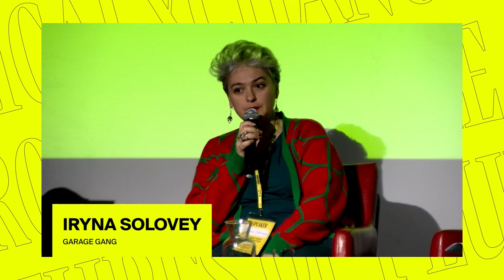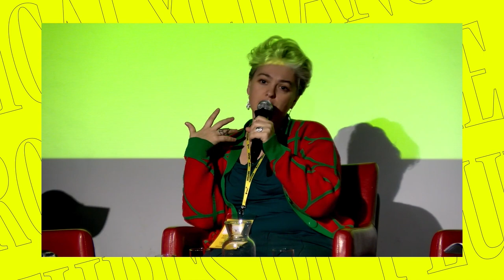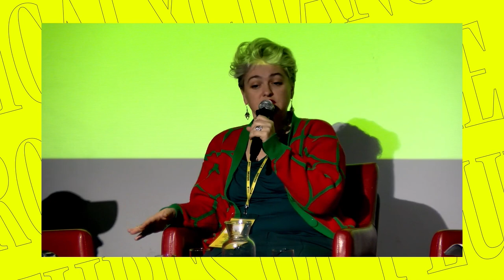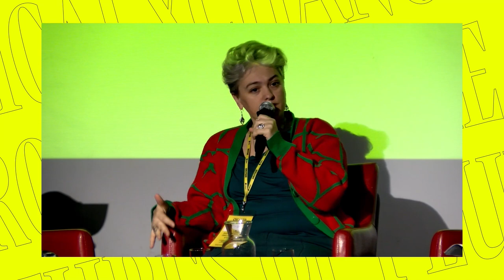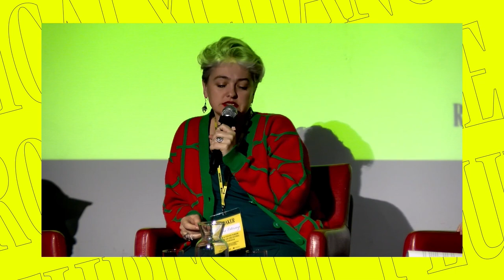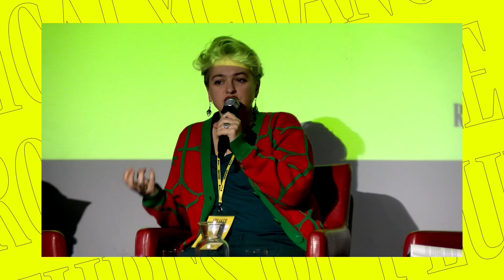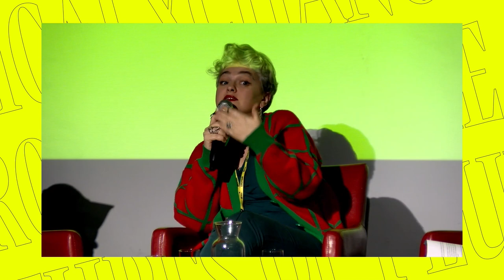Strengthening Civic Hacktivism | RxC Warsaw 2022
Strengthening Civic Hacktivism
// 2022 RadicalxChange Warsaw: Europe and the Futures of Pluralism //

War in Ukraine, crises in our institutions and social fabric, and catastrophes on the horizon; the challenges we face appear global, existential, and insurmountable. But as Margaret Mead said: “Never doubt that a small group of thoughtful, committed citizens can change the world; indeed, it's the only thing that ever has.” If we are to make any real positive change in the world, it will come out of the fabric that already exists, out of our own local communities and “hybrid neighborhoods”. This panel will discuss the role of civic hacktivism and the interplay between technology and social movements.

Speakers:
• Joanna Erbel | CoopTech Hub, Blisko Foundation
• Iryna Solovey | Garage Gang
• Paula Berman | RadicalxChange Foundation

Joanna Erbel is a sociologist and urban activist. Since 2007 she has been active in strengthening local communities, increasing the extent of social participation and the quality of urban democracy, as well as supporting sustainable development cities and promoting good solutions for housing policy. Founder of the Blisko Foundation. Since November 2015 she has been a member of the Working Group for Social Affairs, in the process of updating the development strategy of Warsaw – Warsaw 2030. Since 2011 she has been a member of the Congress of Urban Movements (KRM)

Iryna Solovey is a key expert on training and development for the EU Project for Civil Society Development in Ukraine. Since 2008 — she’s been the strategist for community development, the president of the public organization "Garage Gang", co-founder of the platform of social innovations "Big Idea" and strategic development consultant for the urban program “City Code”. She holds a Bachelor of Economics and Management Marketing Post-graduate Diploma from McGill University (Montreal, Canada). Garage Gang NGO is a non-profit non-governmental organization that has been implementing the mission of resilient communities in Ukraine since 2009. Starting in 2012, together with the team, she has been successfully developing a crowdfunding mechanism Spilonokosht at the Big Idea platform biggggidea.com. The main purpose of her professional activity is to enable sustainable urban development through the strengthening of the creative potential of communities, the crowdfunding of civic initiatives and entrepreneurial leadership, and the empowerment of talents to participate in self-organized initiatives. She teaches courses in Crowdfunding and Fundraising Strategies at the Ukrainian Catholic University. Regularly gives public lectures on managing urban projects, the culture of giving and strategic philanthropy, social entrepreneurship, community development, cultural change, and institutional growth conflicts. Promotes the game City Synergy as a learning instrument for getting crews in sync.

Paula Berman is a hacktivist, digital identity geek, and COO of RadicalxChange.

About RadicalxChange Foundation:
RadicalxChange (RxC) is a global movement for next-generation political economies. It advances plurality, equality, community, and decentralization through upgrades of democracy, markets, the data economy, the commons, and identity. RxC connects people from all walks of life - ranging from social scientists and technologists to artists and activists. The movement is ever-evolving and always welcoming new people and ideas to make our social world more diverse, equal, and free.

This is a RadicalxChange Production.